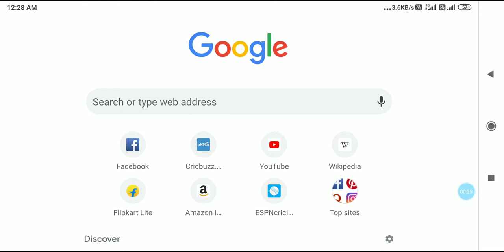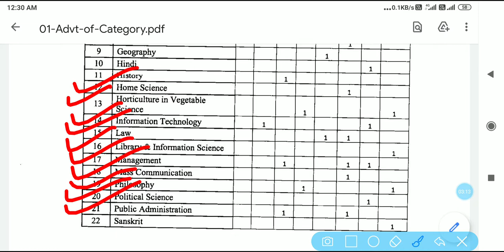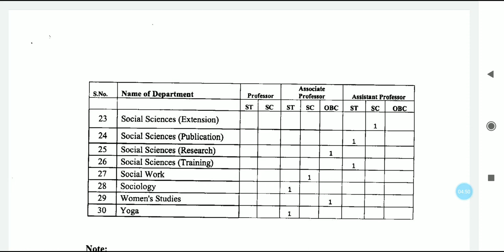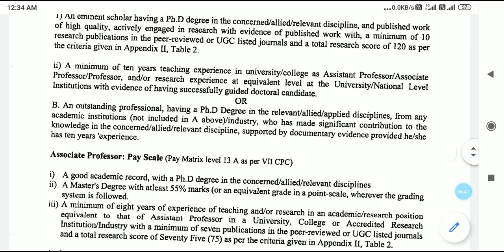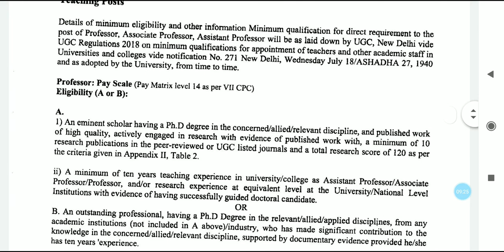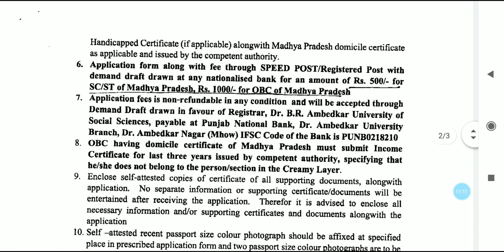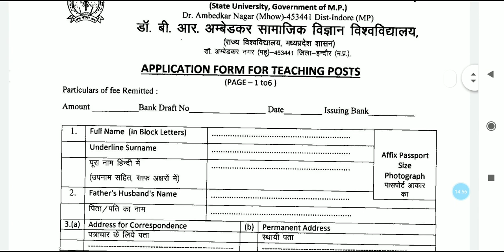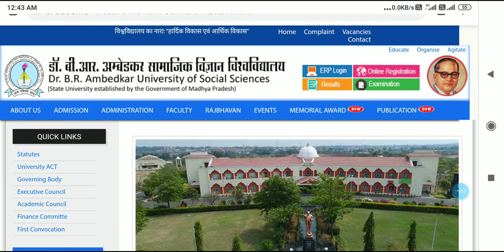Dr.B.R. Ambedkar University of Social sciences l Professor/Associate Professor/Assistant Professor l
Is video main Professor, Associate Professor and Assistant Professor Recruitment ke bare main full details jaan payenge. Ye vacancy Dr. B.R. Ambedkar University of Social sciences Madhya Pradesh se nikli hai.